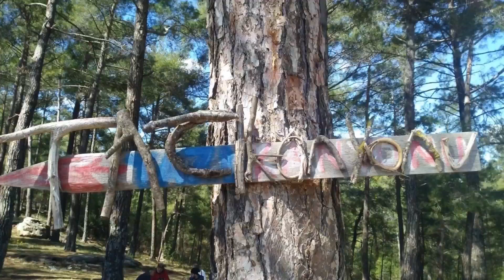Tazı Kanyonu Kamp ( 2 )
16 Mart sabahı saat 08.30 da Pusula yürüyüş grubu olarak Tazı Kanyonu'na kamp kurup çevresini gezmeye ve yürümeye gittik, harika bir kamp ve harika bir gezinin yanında mükemmel bir yürüyüştü, hele tabiatın mükemmel görüntüsü bizi mest etti doğrusu. Yolu düşenlere uğramadan gelmeyiniz diye tavsiye ederiz. Yolu duşmeyenlere ise yolu oradan geçecek şekilde bir plan ayarlayıp muhakkak yolunuzu buralardan geçirin, TAVSİYE EDERİZ kesinlikle pişman olamazsınız...